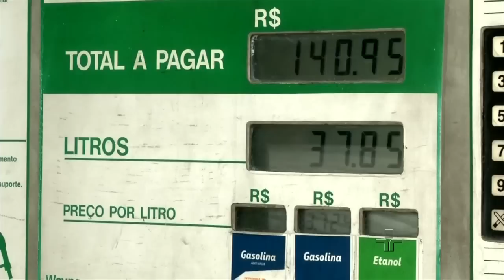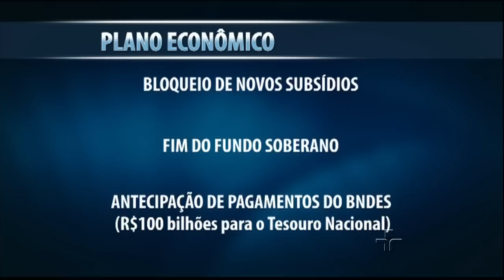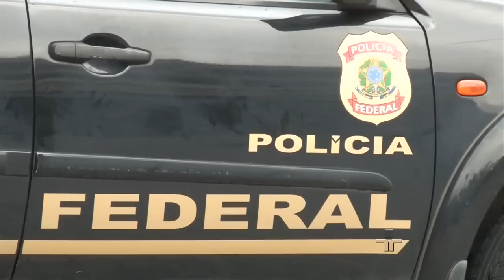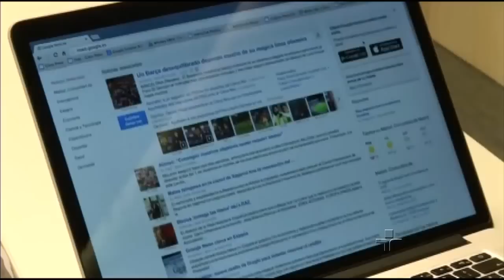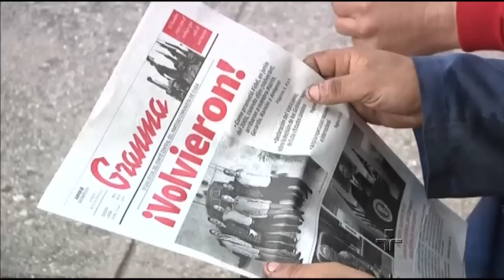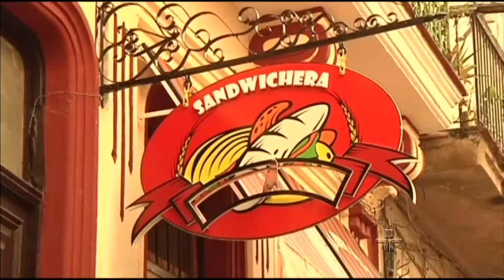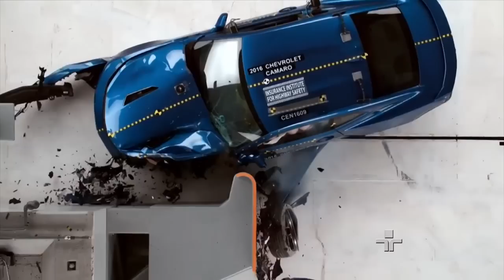Jornal da Cultura | 24/05/2016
Plano Econômico do governo Temer inclui teto de gastos para saúde e educação, cobrança de dívida do BNDES e mudanças nas regras do pré-sal. Exonerado do ministério, Romero Jucá volta ao senado com a tarefa de trabalhar pela aprovação da nova meta fiscal. Trigésima etapa da Lava Jato mira José Dirceu, Renato Duque e empresas do Rio de Janeiro e São Paulo. Quando o frio aperta nem é preciso pacote econômico para aquecer o comércio. Condenado a 10 anos de prisão por desvio de verbas, ex-governador de Roraima, Neudo Campos, se entrega à polícia. Pesquisa internacional mostra que os brasileiros não confiam uns nos outros. Autoridades francesas acusam o Google de sonegar impostos e fazem devassa na sede do gigante de internet. Testes de segurança destroem carros esportivos de luxo.